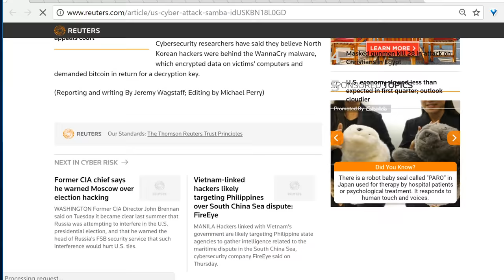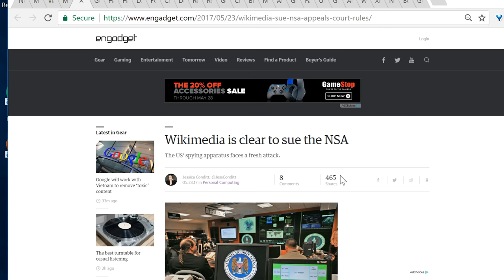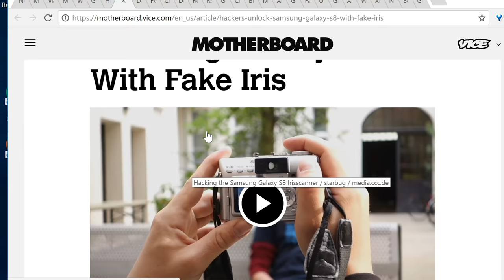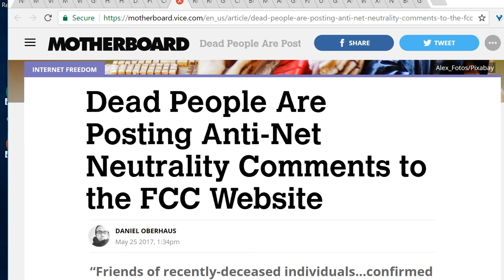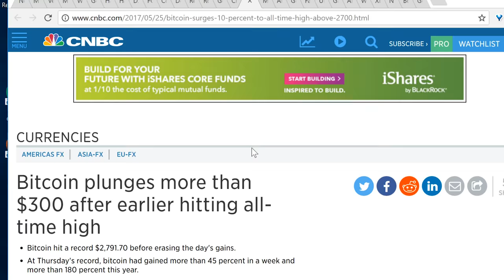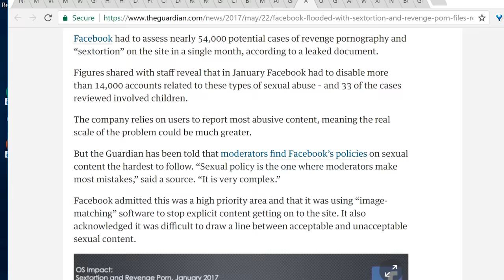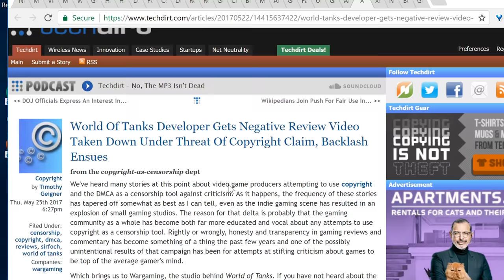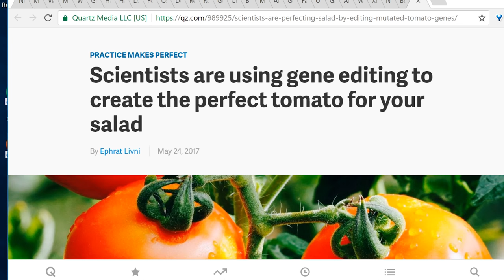Level1 News May 30th, 2017: Jeff Bezos's Evil Fruit Kingdom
1:25 - Newly discovered vulnerability raises fears of another WannaCry
2:38 - Manchester attack could lead Theresa May's government to launch huge internet crackdown
5:32 - Vermont DMV Caught Using Illegal Facial Recognition Program
6:49 - Malicious Subtitles Threaten Kodi, VLC and Popcorn Time Users, Researchers Warn
7:45 - Wikimedia is clear to sue the NSA
9:16 - Google Following Your Offline Credit Card Spending To Tell Advertisers If Their Ads Work
12:01 - Hackers hit Russian bank customers, planned international cyber raids
13:40 - Hackers Unlock Samsung Galaxy S8 With Fake Iris
15:10 - DJI threatens to 'brick' its £1.5k copters unless owners agree to share their details online
17:53 - FCC won't publish evidence of alleged DDoS attack, amid net neutrality battle
18:32 - Comcast tries to censor pro-net neutrality website calling for investigation of fake FCC comments potentially funded by cable lobby
20:43 - Dead People Are Posting Anti-Net Neutrality Comments to the FCC Website
21:46 - Republicans want to leave you more voicemail - without ever ringing your cellphone
23:57 - Robot police officer goes on duty in Dubai
25:11 - Google AI AlphaGo wins again, leaves humans in the dust
25:53 - China censored Google's AlphaGo match against world's best Go player
26:40 - Bitcoin plunges more than $300 after earlier hitting all-time high
28:10 - Microsoft says its best not to fiddle with its Windows 10 group policies (that don't work)
31:11 - Announcing Windows 10 China Government Edition and the new Surface Pro
32:14 - Goldman Sachs analysis of autonomous vehicle job loss
33:50 - Facebook flooded with 'sextortion' and revenge porn, files reveal
34:55 - Ukraine blocks popular social networks as part of sanctions on Russia
36:21 - Gaming: Community Update #4: Let's Talk DRAM!
38:04 - Amazon's Free Banana Stands Disrupting Local Fruit Economy
39:03 - World Of Tanks Developer Gets Negative Review Video Taken Down Under Threat Of Copyright Claim, Backlash Ensues
40:54 - Xbox game subscription service launches June 1
42:15 - New Battery Technology Draws Energy Directly From Human Body
44:16 - Boeing will make the military's new hypersonic spaceplane
46:42 - Geneticists edited tomato mutations with CRISPR tech